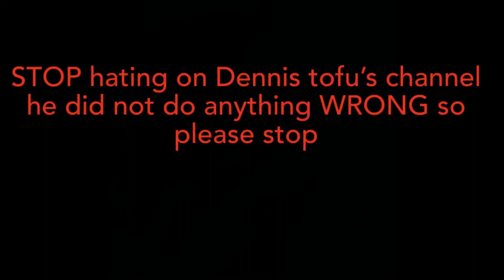Playing pixel gun 3D IDK part 5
Hi read the note at the end